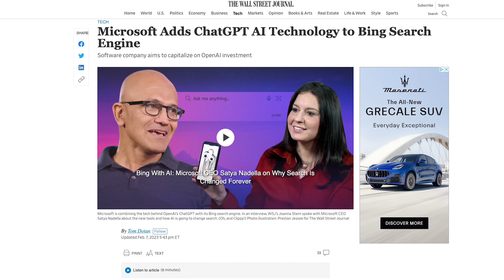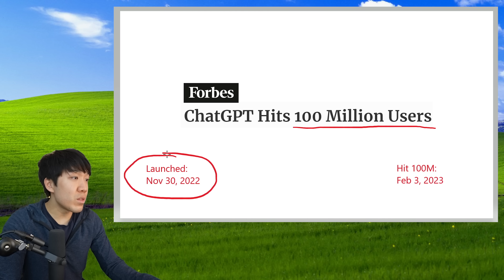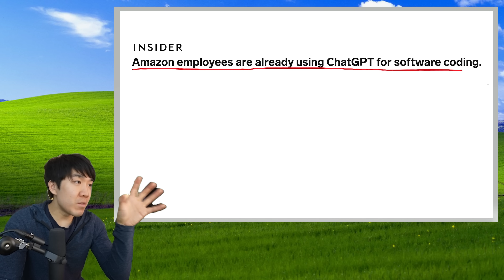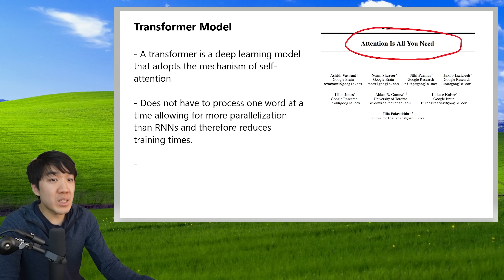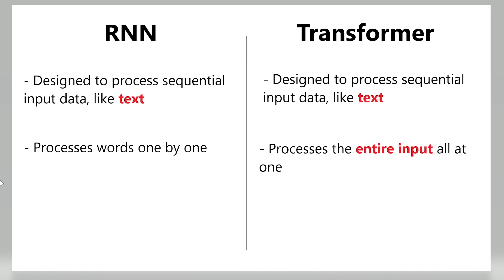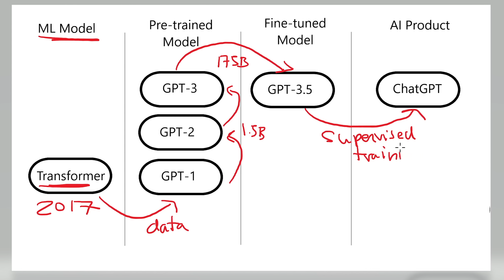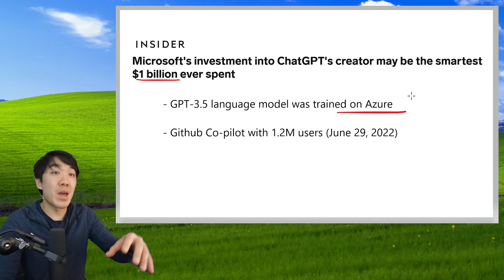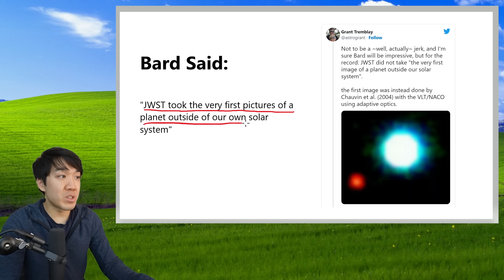A recap of ChatGPT | tech news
I didn't expect how much you guys liked my previous video about layoffs, and I really feel grateful. I tried to make this video more visual by making this kind of a PowerPoint thing, let me know if it's something you want me to continue. I'm still experimenting and trying to find a format that works for both you guys and myself. Let me know what you think about this format compared to the last. I'll keep iterating on it and hopefully, it can turn into something good!

Next video I'm going to go more in-depth about Microsoft vs Google in this AI war.

0:00 Quick news recap about ChatGPT
0:25 ChatGPT explained
1:56 Viralness of ChatGPT and its effect on jobs
3:54 Github Co-pilot. OpenAI and Microsoft's best GPT product.
5:00 Transformer, GPT, ChatGPT, the technical overview of the tech
9:04 Big Tech's reaction to ChatGPT
12:36 The future of software engineers with ChatGPT